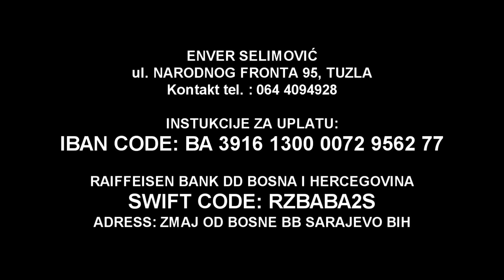POSJETA PORODICI SELIMOVIĆ I DONACIJA JEDNOKRATNE POMOĆI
Aktivisti udruženja Oaza iz Tuzle su posjetili porodicu Selimovic i uručili im paket prehrambenih artikala u vidu jednokratne pomoći.
Porodica Selimovic živi u vrlo teškim uslovima. Jedini izvor prihoda je nenina penzija od 319 km.
Pored toga sto je Enver RVI, imao je i moždani udar. Majka o kojoj se  Enver brine je teški bolesnik, nepokretna, koja je takodje imala moždani udar prošle godine. Zbog nemogucnosti rada, pomaganja majke i minimalnih priroda, nisu u mogucnosti da placaju rezije za grijanje i vodu te su u ogromnim dugovima.

Ovim putem apeliramo,  ko god moze, na bilo koji nacin, da pomogne ovu porodicu.

DIREKTNE UPLATE MOŽETE IZVRŠITI NA :

ENVER SELIMOVIĆ
ul. NARODNOG FRONTA 95, TUZLA
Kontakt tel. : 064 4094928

INSTUKCIJE ZA UPLATU:
IBAN CODE: BA 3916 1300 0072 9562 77

RAIFFEISEN BANK DD BOSNA I HERCEGOVINA
SWIFT CODE: RZBABA2S
ADRESS: ZMAJ OD BOSNE BB SARAJEVO BIH